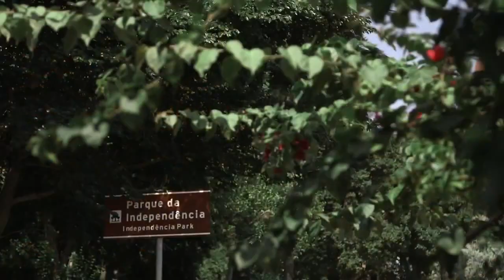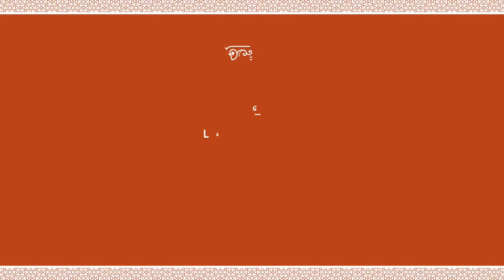Las Villas Ipiranga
Um novo conceito de vila urbana: apartamento com clima de casa. Vila urbana na avenida mais arborizada do Ipiranga, a 700m do Parque da Independência. As plantas são espaçosas, com ambientes generosos, ideais para o conforto da sua família.

3 dormitórios (1 suíte) com depósito privativo
4 dormitórios (2 suítes) ou 3 suítes com sala ampliada com depósito privativo.